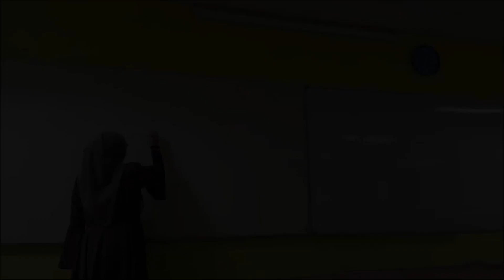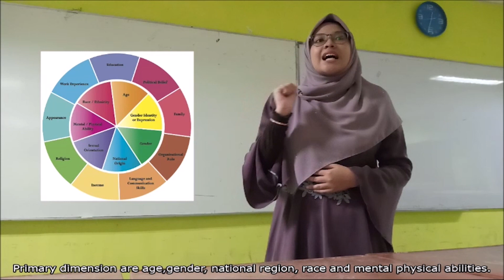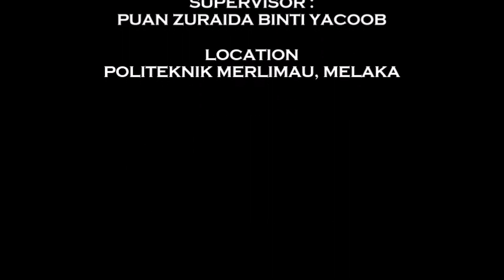eMCC - Diversity Wheel JPH-PMM 2019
13th August 2019
PMM